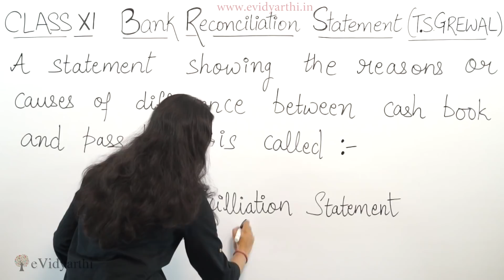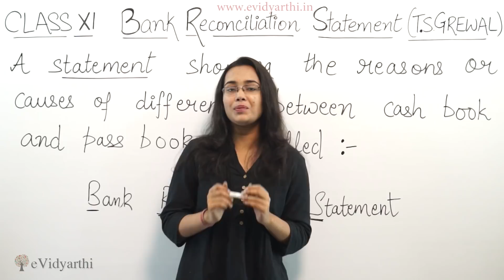Introduction - Bank Reconciliation Statement - Chapter 9 - TS Grewal (Accounts Class 11th)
In this video, i will teach you the introduction of bank reconciliation statement. .